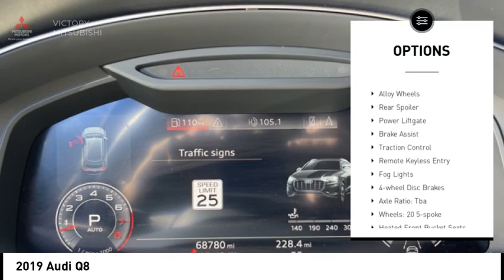2019 Audi Q8 Bronx NY 24514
2019 Audi Q8

Victory Mitsubishi
4070 Boston Road

Welcome to Victory Mitsubishi! We offer a combined inventory of 700 cars new and luxury used vehicles. All Used vehicles come with a quality assurance inspection, our New Vehicles have an unprecedented 10-year 100k mile warranty we also have vehicles car for any want or purpose. Come into test drive this car for any want or purpose. Come in to test drive this Audi Q8 today! Priced below KBB Fair Purchase Price! *.brCARFAX One-Owner. Clean CARFAX.br2019 Audi Q8 quattro Black 4D Sport Utility Save yourself Time and Money - Fill out a credit application online at victorymitsubishi.com and get pre-APPROVED! Financing available for all types of credit with low monthly payment that will fit you budget. Down Payment low as $599. Same day delivery. View our entire inventory by visiting our virtual showroom at victorymitsubishi.com - Only 2 blocks away from Exit 13 off I-95 or Minutes from exit 7 on the Hutchinson Parkway. While we make every effort to ensure the data listed here is correct, there may be instances where the pricing, options or vehicle features may be listed incorrectly. Dealer cannot be held liable for data that is listed incorrectly. Visit Victory Mitsubishi online at victorymitsubishi.com to see more pictures of this vehicle or call us at today to schedule your test drive. please refer to dealers website for exact pricing and for any incentives that we may apply! Our address is 4070 Boston Road, Bronx, NY 10475.br*